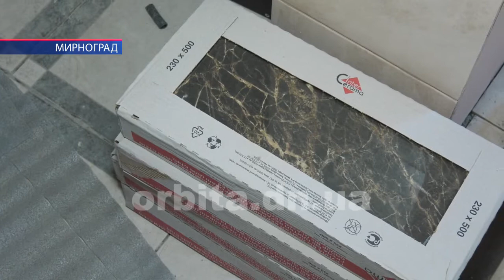У Мирнограді відкриють шелтер для жертв сімейного насильства